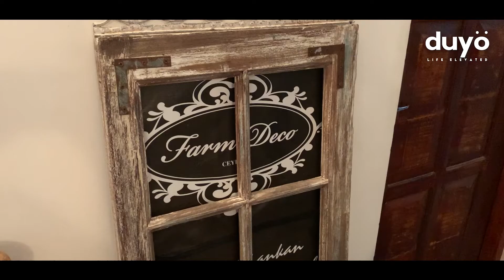Farm Deco - Dutch Entrepreneur in Sri Lanka | Duyo | Startup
Duyo meets another aspiring entrepreneur, a self-made Dutch woman paving ways for Eurocentric interiors through this start-up business. Ivonne shares her immigrant story and how her products would be a great addition to our Sri Lankan homes. From rustic lamps to caddy’s and a range of customizable farm decorations, we present to you Farm Deco!